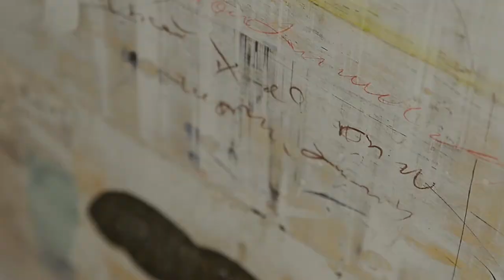Novocuadro Art Company new showroom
We have new showroom! It is a dream come true for us and we would like to share it with all our clients.

Take a look at this video and see just a small part of our extensive collection.